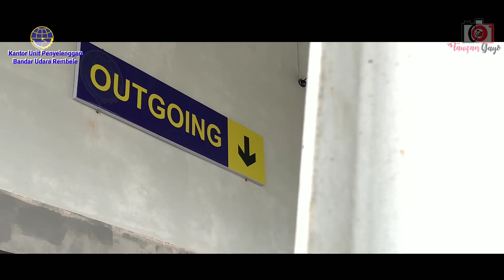Bandara Rembele Kabupaten Bener Meriah,Di Turuni Pesawat Berukuran Besar,,